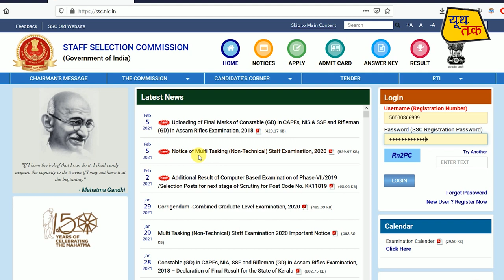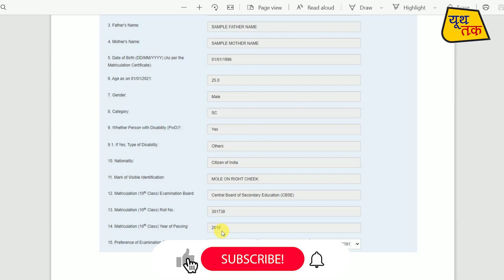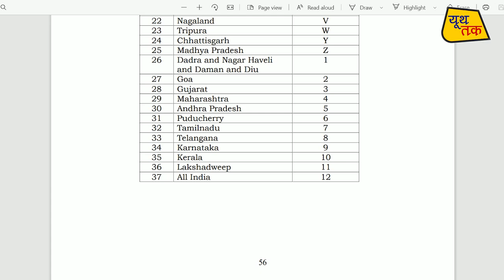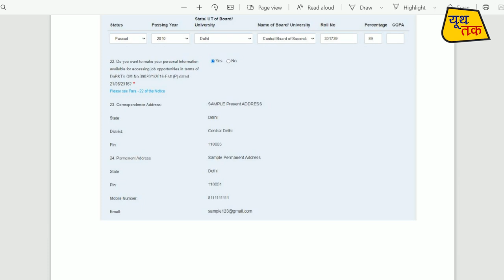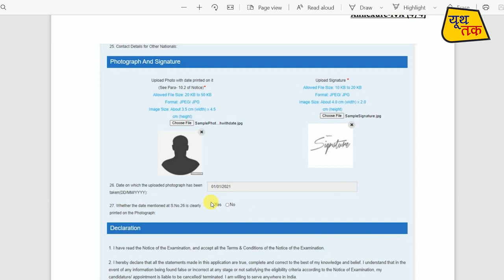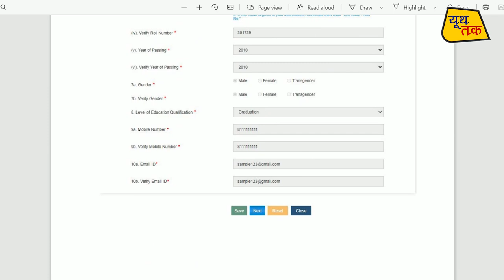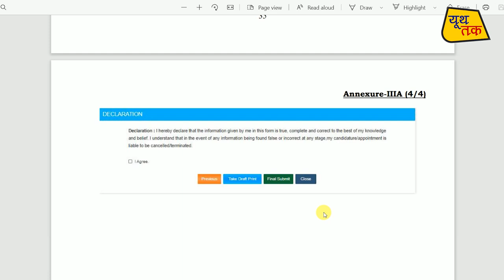SSC MTS ka form kaise bhare | Important Information | SSC MTS 2021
SSC MTS 2021 FORM FILLUP STEP BY STEP | SSC MTS FORM
 SSC MTS ka form kaise bhare | Important Information | full details